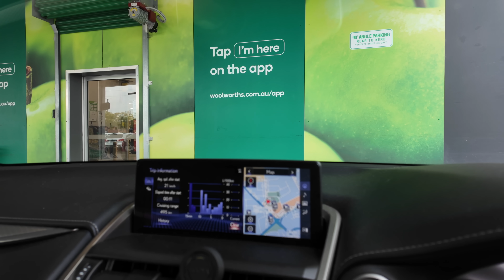NADAGDAGAN PA GAWAIN KO TODAY! BUHAY NG MAY 2 YOUNG KIDS AT BUNTIS PA! ❤️ | rhazevlogs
Name: Simply Rhaze
City: Magill North
State: South Australia
Post code: 5072
Country: Australia

Rhaze